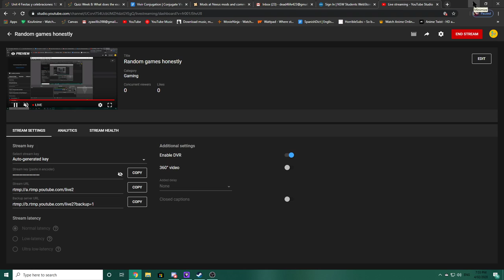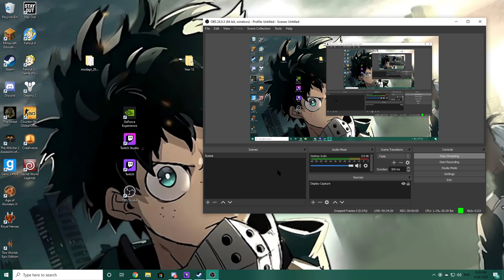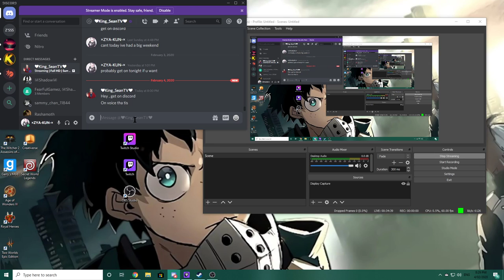Random games honestly